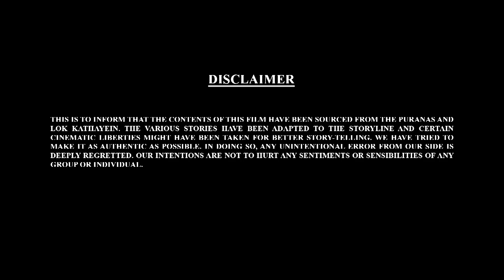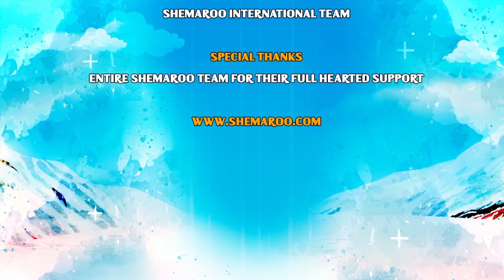Bal Ganesh ki Kahaniya Ep- 29 | Mythological Stories of Bal Ganesh | Namma Padangal